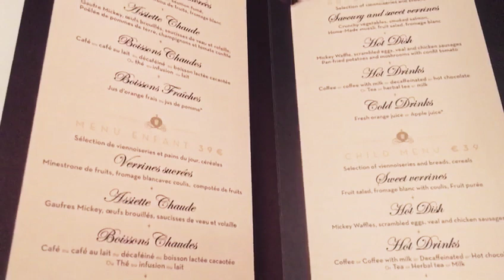TEST | PETIT DEJEUNER DES PRINCESSES 👑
👑 Aujourd'hui Astrid vous emmène à l'Auberge de Cendrillon ! Elle a testé pour vous la version petit déjeuner avec les princesses Disney.

👑 Cette formule testée pendant la saison Princesses et Pirates a fait son retour cet été. Une occasion de rencontrer des princesses dans un cadre intimiste mais également un bon compromis financier pour tester l'Auberge de Cendrillon ! Vous pourrez y rencontrer Cendrillon, Blanche-Neige et Aurore, ainsi que déguster une gaufre Mickey, des petites verrines et un assortiment de viennoiseries !

Vous avez essayé ce repas avec personnage ? Vous avez des questions ? Dites nous dans les commentaires !

N'hésitez pas à partager nos vidéos si elles vous ont plues, cela nous ferait très plaisir !